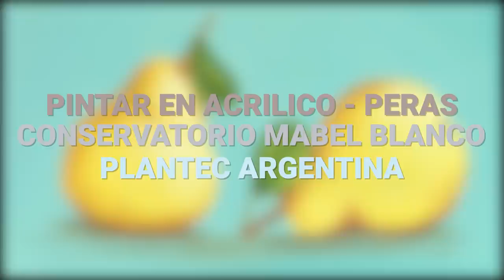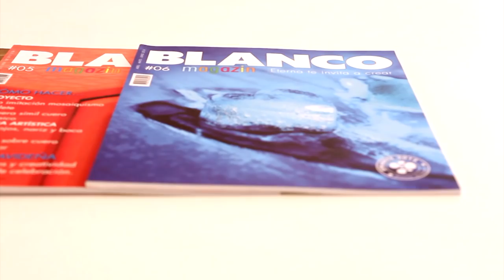ManosalaObraTv 2020 Programa 5 - Pintura Decorativa - Pintar Frutas - Decoupage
Pintura Decorativa - Pintar Peras - Decoupage

Conservatorio de Arte Mabel Blanco - Plantec Argentina
Johanna Montiel - Acuarel Pinturas
Adriana Paoli - Al Carpintero - Arte Laser Urquiza